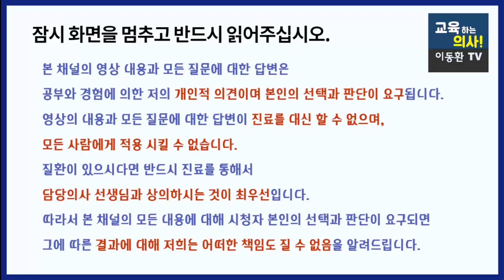치매. 조기치매. 술 마시고 이런증상 있다면 뇌검사 꼭 받아보셔야 합니다. 알콜성치매. 조기치매의 가장 큰 원인입니다. 그 증상과 해결책.